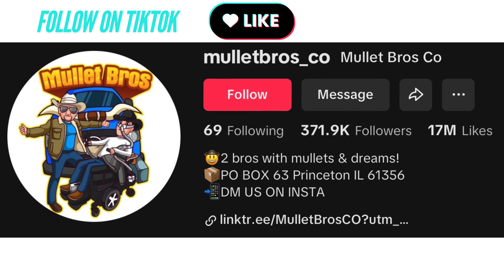NOLAN WANTS TO BE PRESIDENT!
In this video, Nolan announces that he is running for president. Please support our campaign by shopping at MulletBros.Co